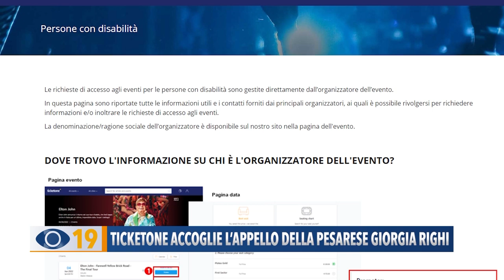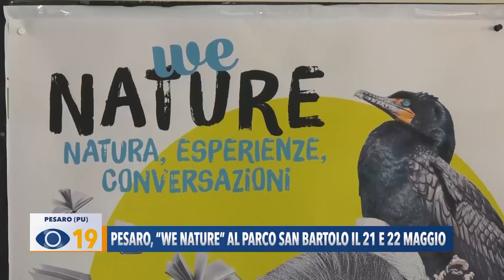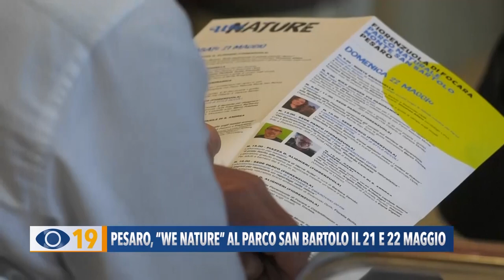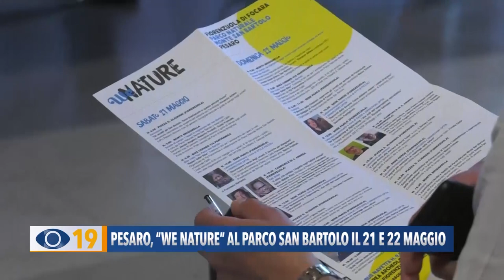Occhio alla Notizia 12 maggio 2022